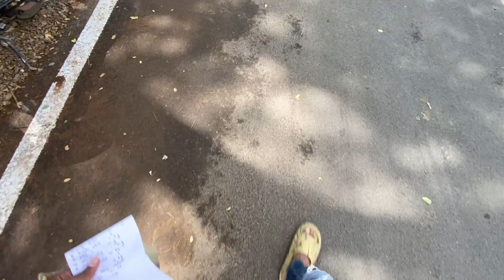ಶ್ರೀ ಅಣ್ಣಾಗ್ 500 ದಂಡು 😱 simplerohit